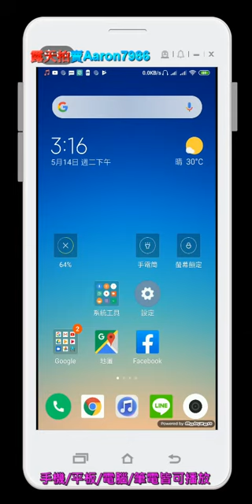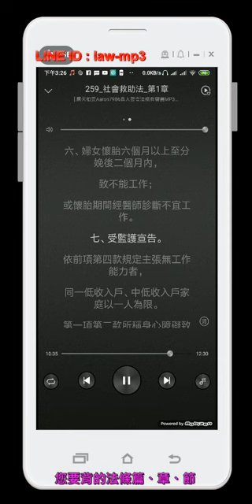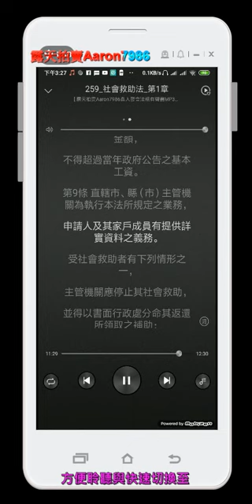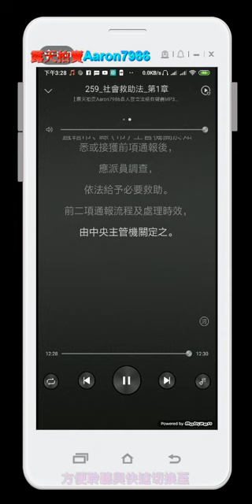259 社會救助法